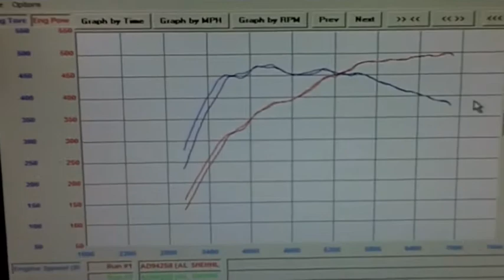Panda Performance Dubai- Tuned R35 GTR Stage 1